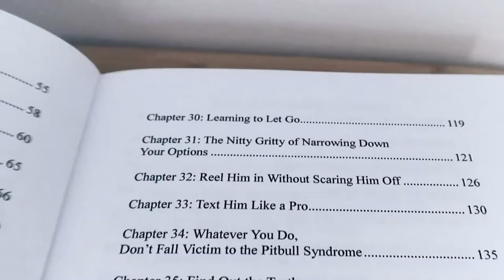NO MORE ASSHOLES | Canada's Dating Coach | Chantal Heide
ONE OF MY BEST SELLERS: You’ll learn the difference between Guys (selfish, short term thinkers) and Men (generous, long term thinkers) and you'll be provided with clear step-by-step instructions on how to let the wrong ones fall away while keeping yourself available for the best one.

If you want your next partner to be the RIGHT one, this is the book for you!

(Select your country on the Amazon website!)

🔹🔹🔹🔹🔹👇 COOL STUFF 👇🔹🔹🔹🔹🔹